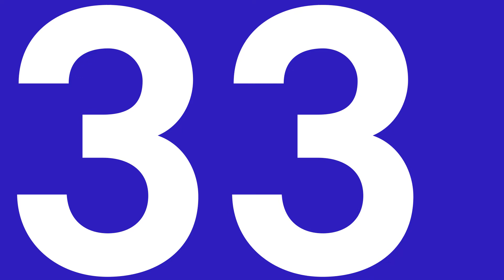Max Raabe über "Kopf in Mahagoni" von Rudolf Belling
In diesem Video spricht der bekannte Musiker und Sänger Max Raabe über "Kopf in Mahagoni" von Rudolf Belling. Rudolf Belling (1886–1972) war ein einflussreicher deutscher Bildhauer, der für seine innovativen Skulpturen bekannt wurde. Geboren in Berlin, begann Belling seine Karriere als Theater- und Filmarchitekt, bevor er sich der Bildhauerei zuwandte. Er war ein Pionier der modernen Skulptur und setzte sich intensiv mit den Möglichkeiten neuer Materialien und Techniken auseinander. Bellings Arbeiten zeichnen sich durch ihre dynamischen Formen und ihre Auseinandersetzung mit Raum und Bewegung aus. Zu seinen bekanntesten Werken gehören "Dreiklang", eine abstrakte Skulptur, die als Symbol der Moderne gilt, und "Der Boxer", eine kraftvolle Darstellung menschlicher Energie und Stärke.

"Kopf in Mahagoni" ist ein herausragendes Beispiel für Bellings Fähigkeit, traditionelle Bildhauerei mit modernem Design zu verbinden. Diese Skulptur, gefertigt aus edlem Mahagoniholz, zeigt Bellings Meisterschaft im Umgang mit Form und Material. Der "Kopf in Mahagoni" besticht durch seine klare, geometrische Struktur und die harmonische Balance zwischen Abstraktion und figürlicher Darstellung. Dieses Werk reflektiert Bellings tiefe Auseinandersetzung mit der menschlichen Form und seiner Fähigkeit, diese in eine zeitlose, moderne Ästhetik zu übersetzen.